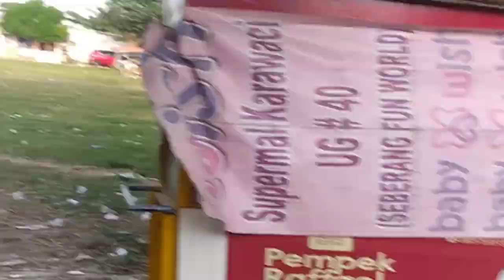putran fc vs raka fc lapangan tabachi